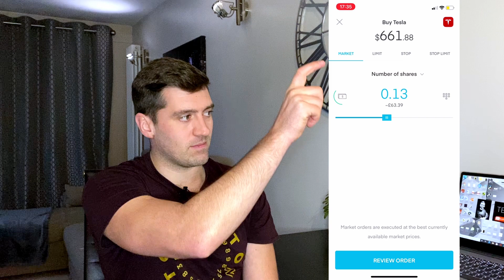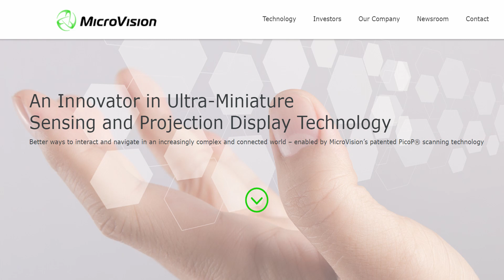High Risk Trading 212 Portfolio. Create my 'High Risk' portfolio | Stock Market Investing.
In this video I reveal my first 4 (turned out to be 3) holding in my 'High Risk' portfolio that I have just opened up in Trading 212.

My goal is to share strategies on how I make money in the forex trading and stock market investing.

My name's Tom and on this channel I show you how to make money in the Forex market and how to invest in the stock market.